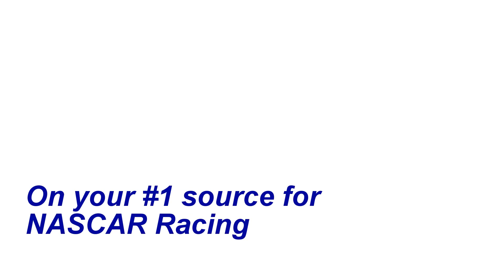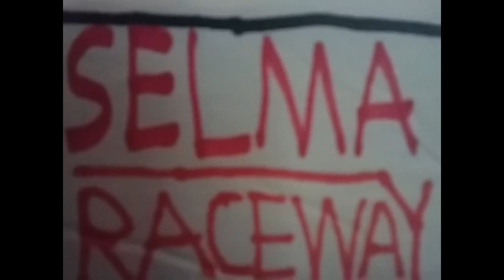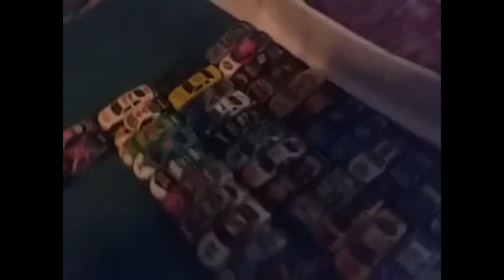NASCAR Gillette Series S1 R2 - Valvoline Dirt Derby @ Selma (HIGHLIGHTS & RESULTS)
Hopefully I can get the race next.

Results:
1. 16 Cody Ballard
2. 36 Julius Anderson (Stage 2 Winner)
3. 24 Thomas Roethling
4. 12 Carl Yeley
5. 5 Jeff Bright (Stage 1 Winner)
6. 30 Richard Van Dyke
7. 8 Eric Monaco
8. 55 Tom Jonas
9. 99 Tyler Lyman
10. 31 Matthew Engilram
11. 9 Donnie Owens
12. 18 Michelle Wilcox
13. 44 Brandon Shaw
14. 11 Ricky Cooper
15. 43 Josh Don
Did Not Finish
16. 20 Anthony Clark
17. 70 Aidan Colwell
18. 48 Spencer Jones
19. 28 Connor Zola
20. 93 Payton Beasley
21. 7 Sheree Spells
22. 97 Conner Johns
23. 1 Jon Gambit
24. 40 Gavin Daye
25. 98 Rhett Standingwater
26. 14 Robert Smith
27. 3 Ryan Monaco
28. 50 Dylan Baptista
29. 29 Logan Dreyling
30. 88 Eli Bright
31. 68 Lee Williams
32. 34 Junior Lee
33. 22 Felipe Silva
34. 10 Crystal Elmore
35. 17 Dalton Bauman
36. 2 Andy Fonseca
37. 66 Larson Roethling
38. 6 Chase Powers